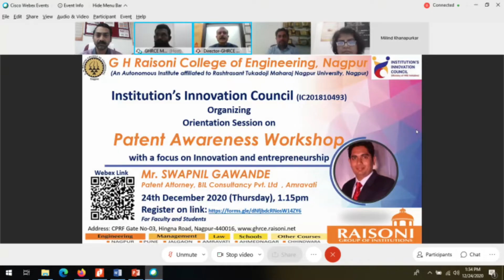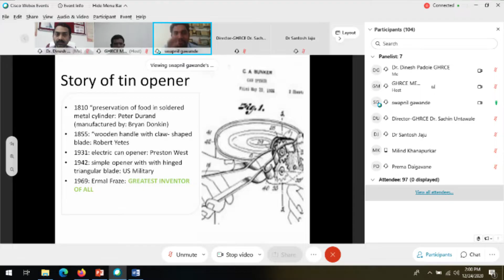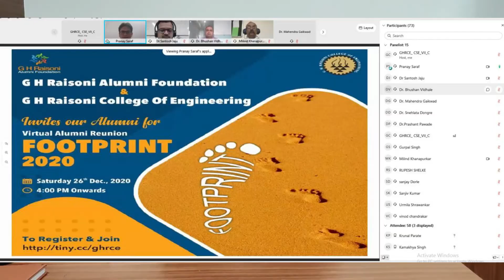GHRCE NewsDesk- Epiosode 41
The new year begins with a new academic even semester, encouraging placements, patents sensitization, teacher's orientation program on English language and Alumni meet. Save the date and time for a 1st edition of newsdesk 2021 sharp @ 11.00 am.